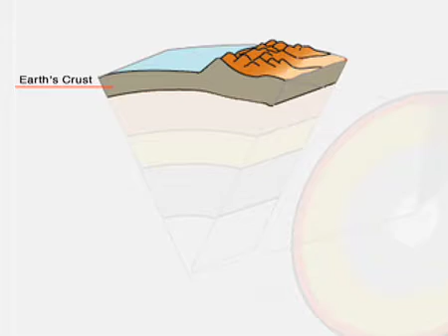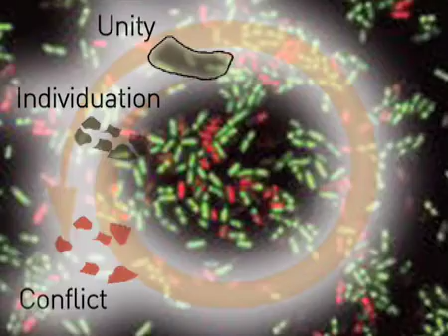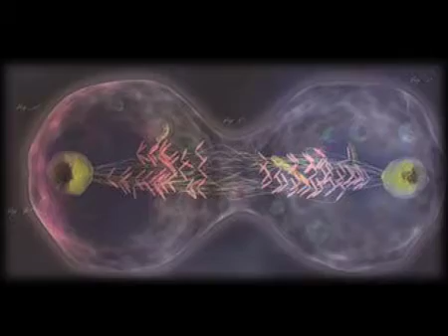The Cycle of Emergence.mov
Dr. Elizabet Sahtouris on our evolutionary trajectory and the cycle of emergence